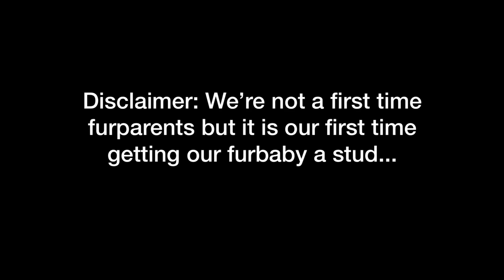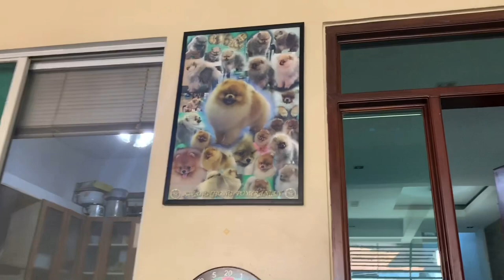TWIXIE Pregnancy Journey #1 : First Stud Session + Cutie Poms! | Mitch Duran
Watch her full journey in my Playlist - Pom Pregnancy Journey
Or
More dog videos like this? Check out my Dog Related Vids playlist